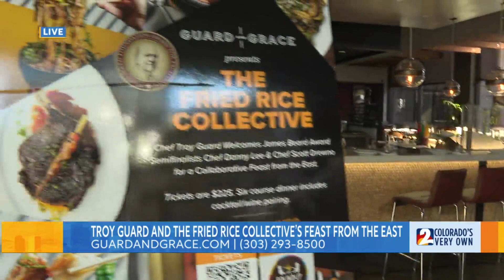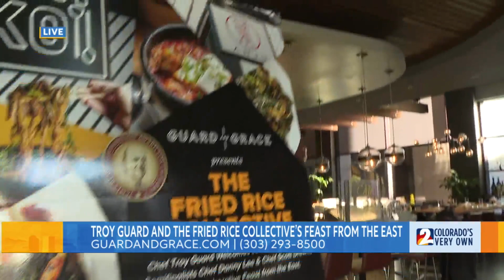"Feast from the East" with Chef Troy Guard and The Fried Rice Collective at Guard and Grace Denver